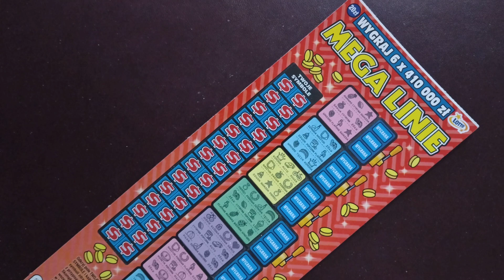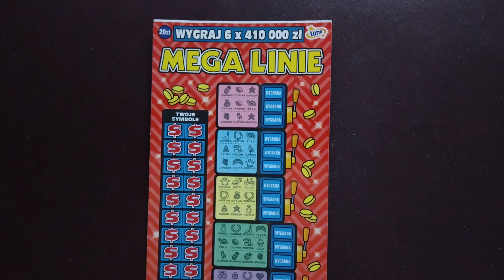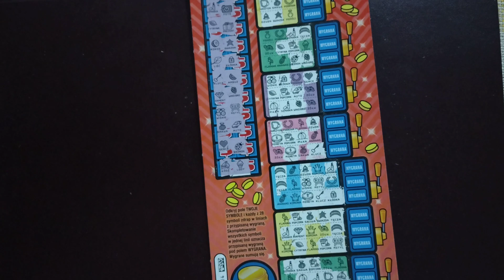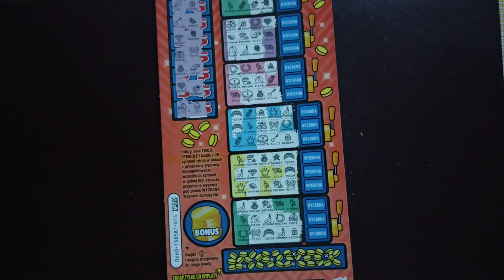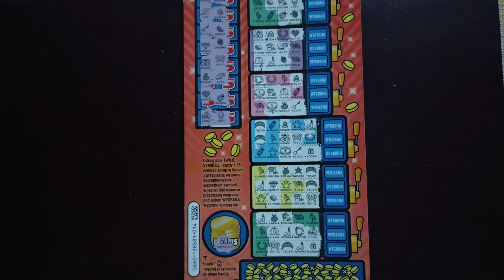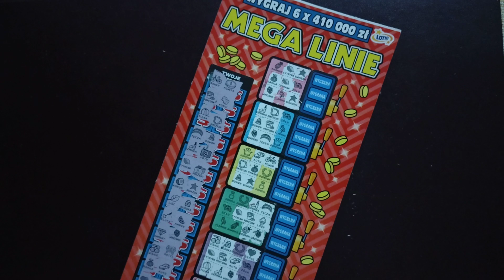Zdrapki lotto 395# Wtorkowy draping, Mega linie 😊🤑🤑😊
zdrapki za 20 PLN Mega linie.